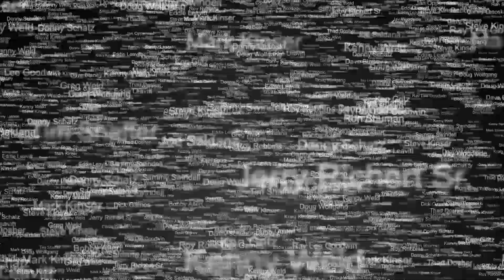"I Hope"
"I Hope" by Pat Cooper at the 56th annual 5-hour ENERGY Knoxville Nationals! We hope you all have a great four days at Knoxville!